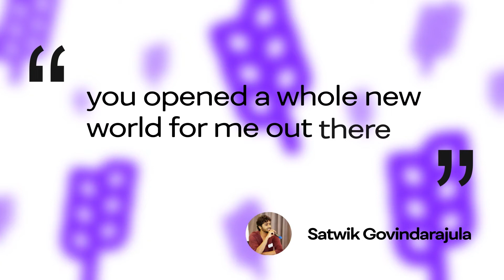Felix Wong is Midas Mentor - 100 GrowthMentor reviews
Let's congratulate Felix Wong for hitting 100 GrowthMentor reviews.

We will let these folks and his profile speak for themselves!